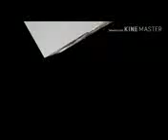Qari Ahmad Ali Flahi 2012 10 26 Kalipul